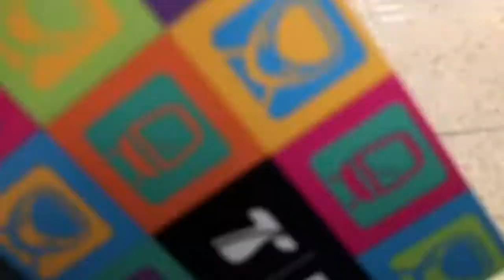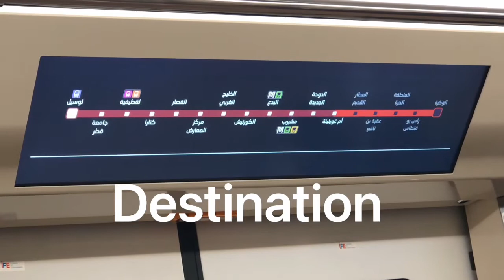September 29,2020 / Fishing/Riding train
Doha qatar
Awesome Place
Amazing place